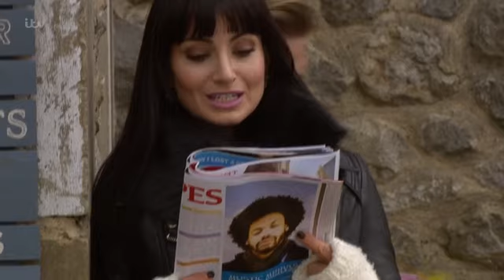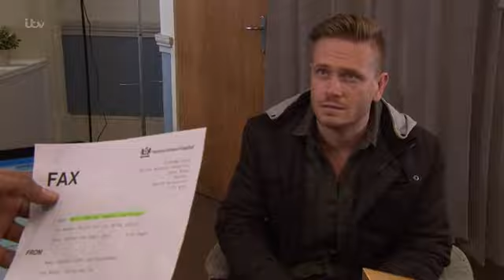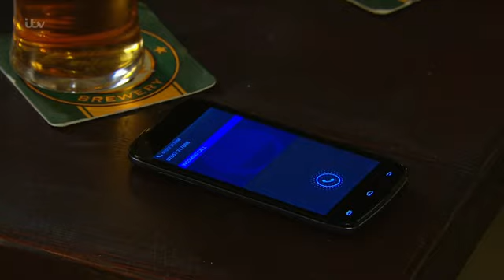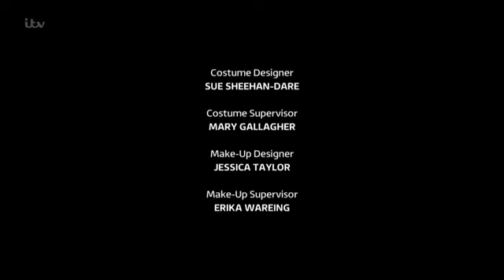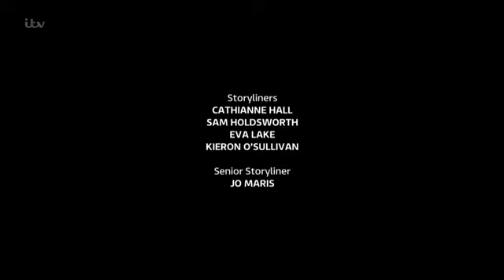April 11 2016